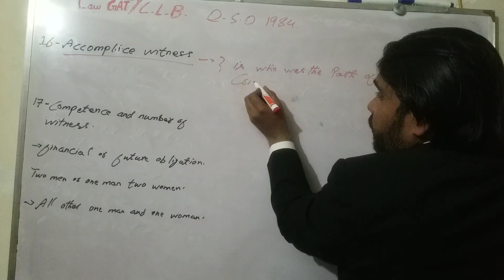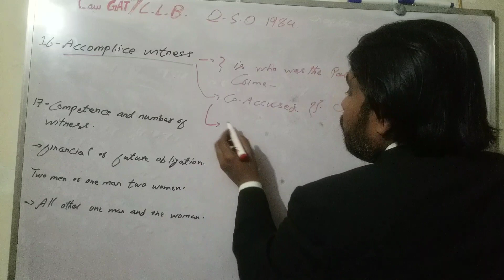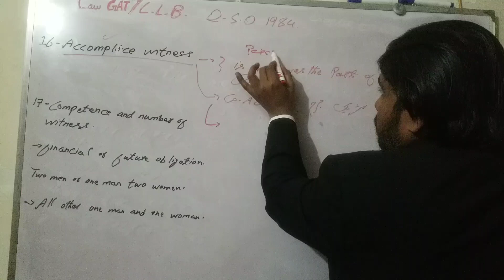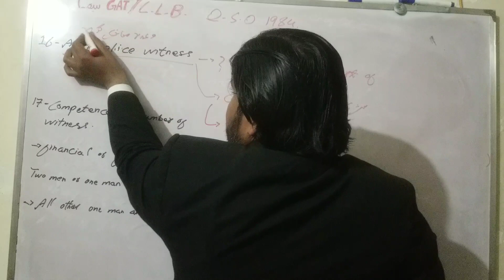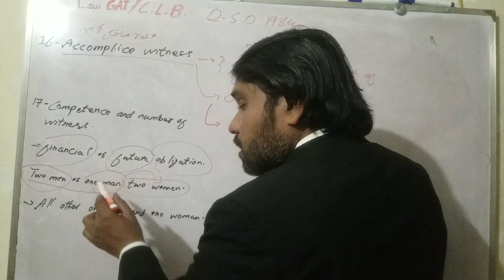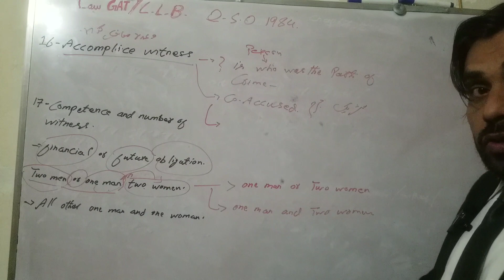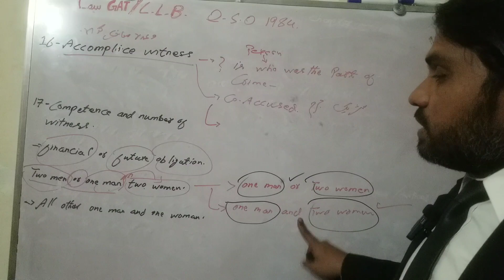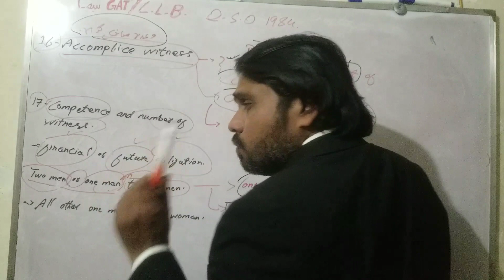Accomplice witness|Number of witness section 16 and 17 of Qanoon Shahadat Order 1984.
who may be witness in future contract ?
who is accomplance witness ?|who is co-accused ?|شریک جرم |وعدہ معاف گواہ |how many witness are needed for future contract according to QSO1984.

/0029VaEmjXf7YScySyTLVq2m

tiktok ID